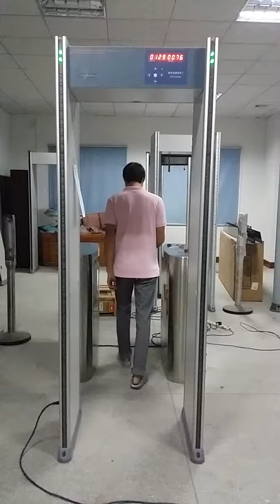Guard Spirit Walk Through Metal Detector with access control signal could work with turnstile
This Video for walk through metal detector with turnstile connection signal could control turnstile open or close when passengers with no metals or with metals. Guard Spirit is a 15 years experienced original manufacturer in China. More details, pls contact  via xyt007atxinyuantongdotcom